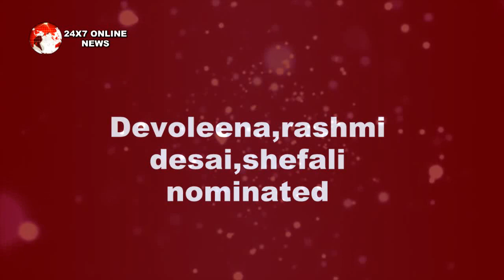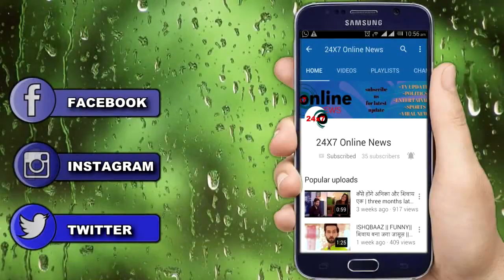BB 13 || ये तीन POPULOR प्रतियोगी एक साथ जाएंगे शो से बाहर